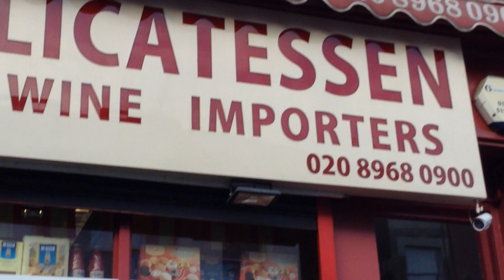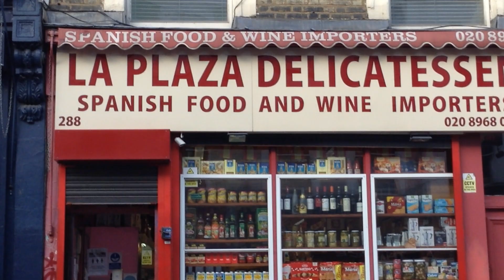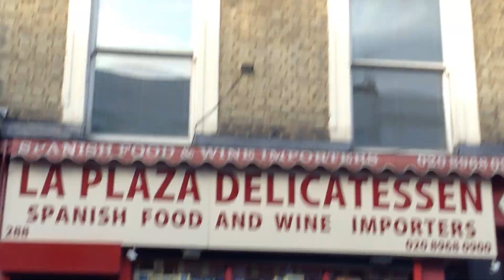LA PLAZA, PORTOBELLO feat. DJ Hunni-Bunn & A Calzone Fritti (Bardmann Baad TV; 09 /05/2021)